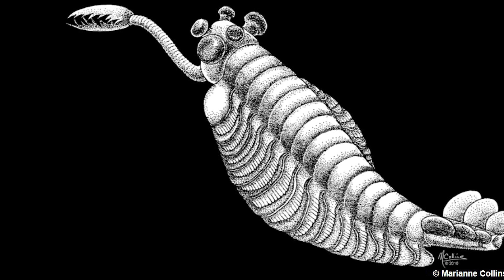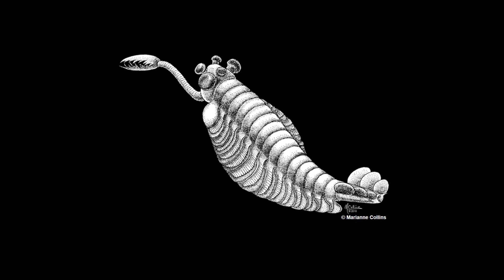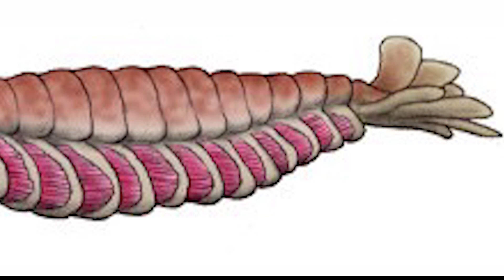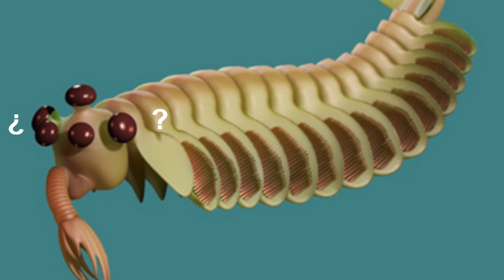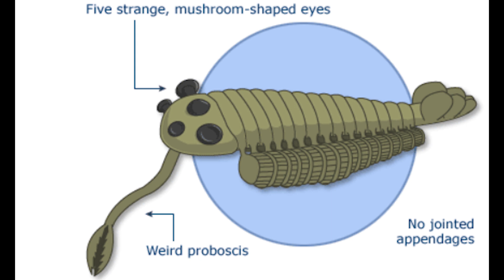Criaturas fantásticas: Opabinia regalis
¿Imaginas un animal con trompa de elefante, 5 ojos y cuerpo de cochinilla?
acompáñanos a descubrir este extraño pero fascinante criatura.

Fuentes:
 -Briggs, D. E. 2015. Extraordinary fossils reveal the nature of Cambrian life: a commentary on Whittington (1975) “The enigmatic animal Opabinia regalis, Middle Cambrian, Burgess Shale, British Columbia”. Philosophical Transactions of the Royal Society B: Biological Sciences, 370(1666), 20140313.
-Budd, G. E. 1996. The morphology of Opabinia regalis and the reconstruction of the arthropod stem‐group. Lethaia, 29(1), 1-14.
-Daley C. A. The morphology and evolutionary significance of the anomalocaridids. Digital Comprehensive Summaries of Uppsala Dissertations from the Faculty of Science and Technology. 714. 40 pp.
-Whittington, H. B. 1975. The enigmatic animal Opabinia regalis, middle Cambrian, burgess shale, British Columbia. Philosophical Transactions of the Royal Society of London. B, Biological Sciences, 271(910), 1-43.